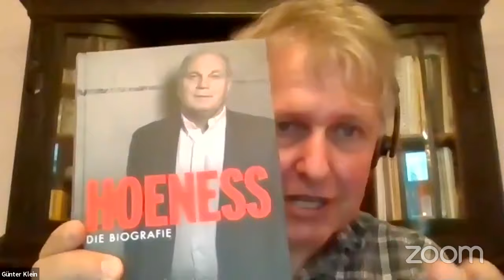Hoeneß - Die Biografie, Vortrag von Günter Klein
Uli Hoeneß hat die Geschichte des erfolgreichsten deutschen Fußballvereins geprägt wie kein anderer. Und auch nach seinem Rückzug vom Amt des Präsidenten wird der FC Bayern München auf Jahre hinaus ein von Hoeneß geformter Klub bleiben. "Hoeneß" erzählt die bewegte Geschichte des gewieften Managers, des verurteilten Steuersünders und Gefängnisinsassen und des Präsidenten, dem das Comeback im Verein seines Lebens gelang. Anhand zahlreicher Gespräche haben die Sportjournalisten Patrick Strasser und Günter Klein, die Hoeneß seit Jahren begleiten, dessen Lebensweg aus nächster Nähe bis in die Gegenwart nachgezeichnet - eine Geschichte spannend wie ein Krimi! Günter Klein wird Ihnen diese umstrittene Persönlichkeit des deutschen Profifußballs an diesem Abend genauer vorstellen.
Günter Klein bestaunte als kleiner Fan den Himmelsstürmer Uli Hoeneß und betrauerte seinen Fehlschuss im EM-Finale 1976. Seit 1998 ist er Redakteur beim "Münchner Merkur", zuletzt Chefreporter der Sportredaktion. Zuvor war er beim "Sport-Kurier" und leitete die Redaktion des "Eishockey-Magazins". Er ist Autor zahlreicher Eishockey-Bücher und eines satirischen FC-Bayern-Fan-Buchs.
In Kooperation mit der Gemeindebibliothek Ismaning.